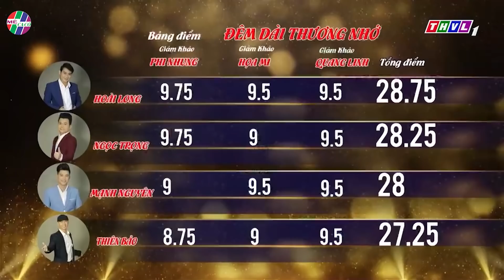Quỳnh Trang Được Mẹ Cố NS Phi Nhung Khen Và Tự Hào Con Gái Hát Quá Hay👉 SOLO CÙNG BOLERO ✨2016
😍MẠNH QUỲNH - CỐ NS PHI NHUNG | NHỮNG KHOẢNH KHẮC CỰC TÌNH CẢM 🥰 TRÊN SÂN KHẤU BAN NHẠC QUYỀN NĂNG